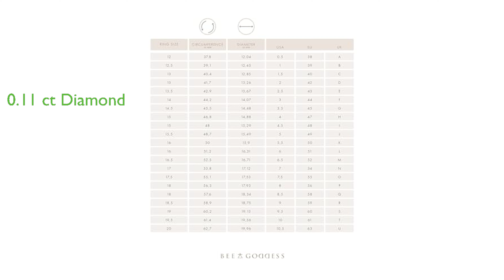REVIEW: Apple Seed Rose Gold Ring. ESSENTIAL details.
The Apple Seed Rose Gold Ring is a stunning piece of jewelry crafted from fourteen karat rose gold, giving it a unique and luxurious appeal.

Its design is inspired by the brand Bee Goddess, known for its sophisticated and elegant jewelry pieces.

One of the key features of this ring is the size 13 fit, which is perfect for those with larger fingers.

Adorned with a point nineteen carat Sapphire, this ring adds a touch of color and elegance to any outfit.

In addition, a point eleven carat White Diamond is beautifully set into the ring, adding a sparkling touch to the overall design.

Despite its intricate design and high-quality materials, the ring is lightweight and comfortable to wear, making it ideal for everyday use.